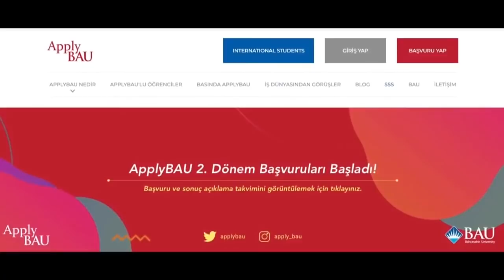CLAPPER'LA SOSYAL AĞINIZI GENİŞLETİN!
Bahçeşehir Üniversitesi, ''Future Kampüs'' ile girişimcilikte başka bir boyuta yöneliyor.